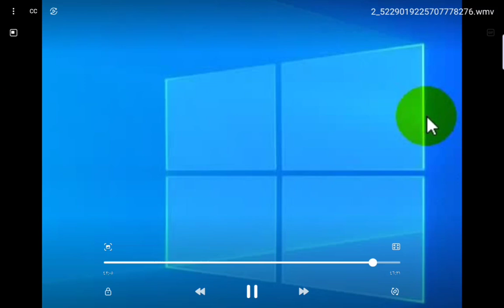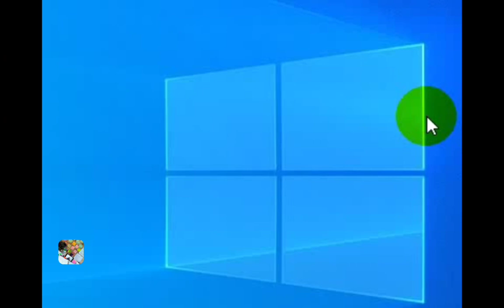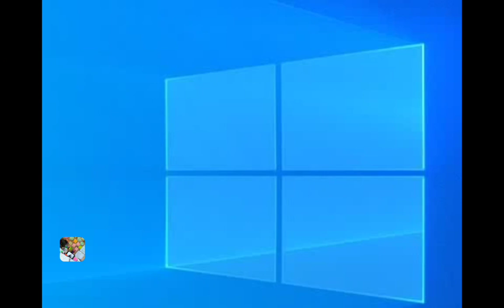phonetics chapter 8